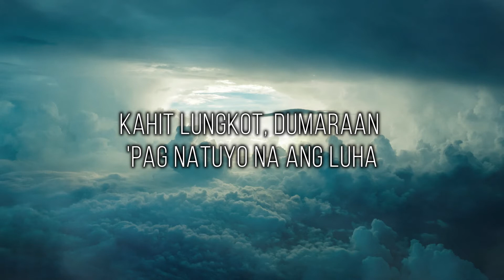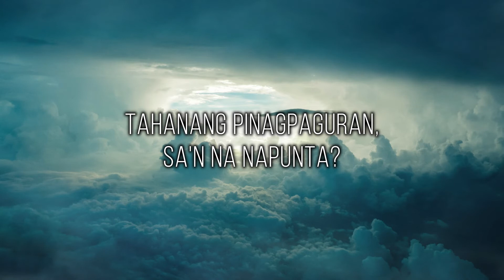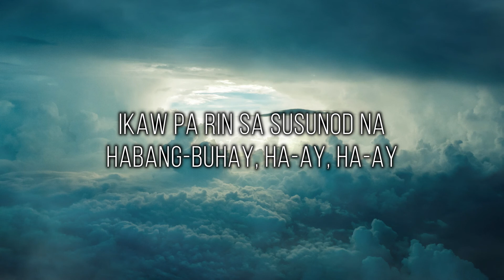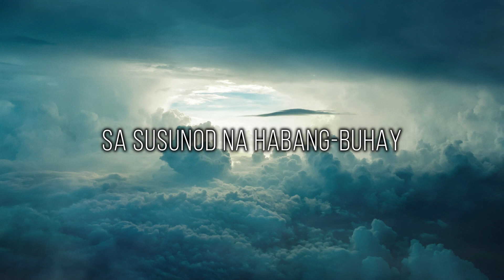Sa Susunod Na Habang Buhay (lyrics) - Ben&Ben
Song: "Sa Susunod Na Habang Buhay" by Ben&Ben

Ben&Ben - Sa Susunod Na Habang Buhay